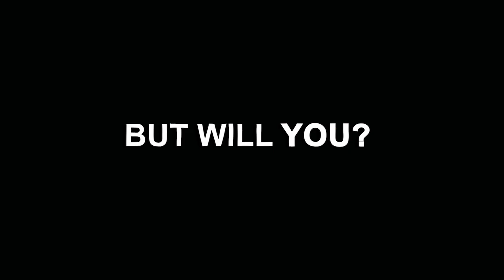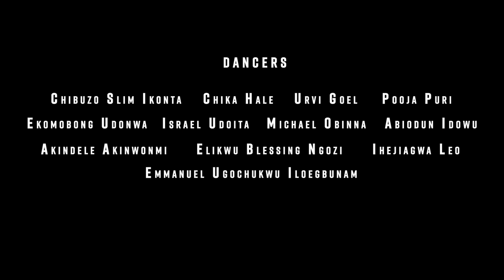LOVE GAME (Lady Gaga) Dance Cover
Dance cover to the smash hit "Love Game" by pop sensation Lady Gaga. Dance was performed in Lagos Nigeria.

CHOREOGRAPHED & DIRECTED BY:
Chibuzo Slim Ikonta @slim.blc

DANCERS:

Chibuzo Slim Ikonta
Chika Hale
Urvi Goel
Pooja puri
Ekomobong Udonwa
Israel Udoita
Emmanuel Ugochukwu Iloegbunam
Micheal obinna
Elikwu Blessing Ngozi
Ihejiagwa Leo
Akindele Akinwonmi
Abiodun Idowu

FILMED & EDITED BY:
Olakunle Fashina